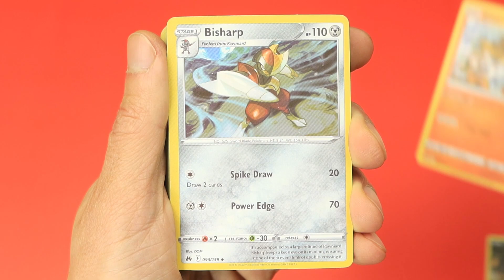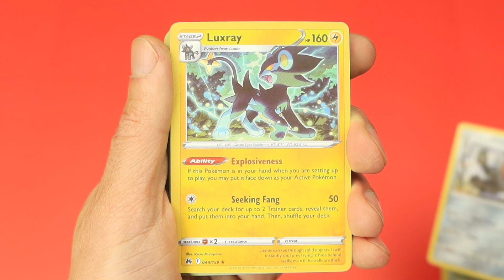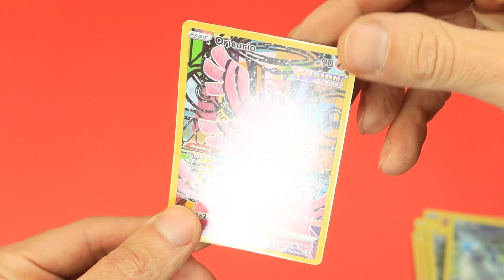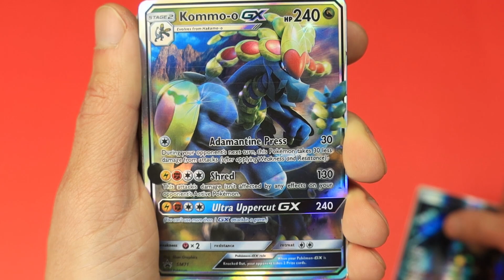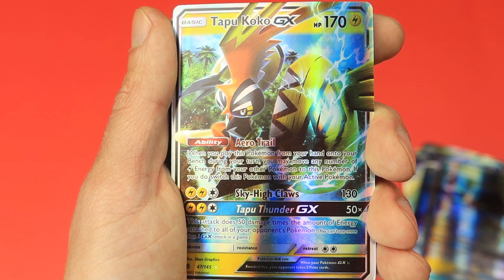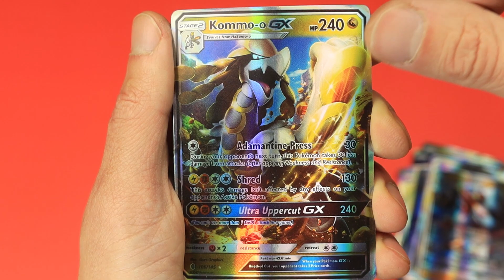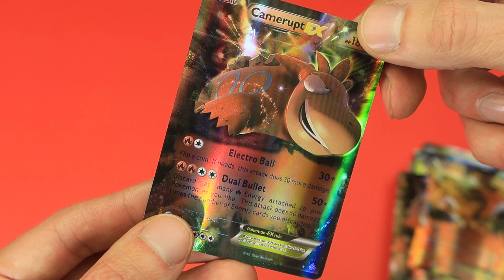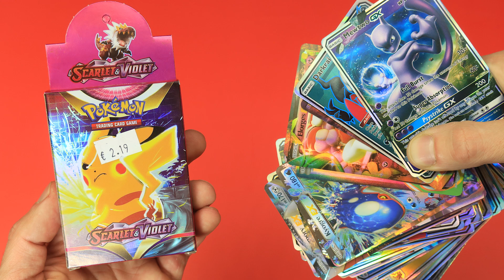Fake Pokemon Card Opening and Comparison With the Originals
Aliexpress shop